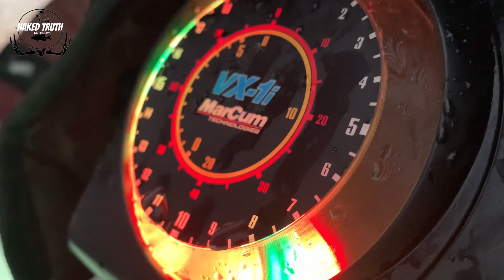Slamming MONSTER PERCH on Lake Ontario!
Winter is setting in, and the ice is thickening. Its the perfect time to jump head first into some of the best bites you'll have all season!   While targeting sandy flats as well as muddy basins, watch as Zac and Nic catch trophy lake perch one after another!  Today, Naked Truth Outdoors puts their backs to the wind as they visit Lake Ontario, one of the  five Great Lakes.  Using an assortment of spoons,  the pair combine for an outstanding day of fishing.